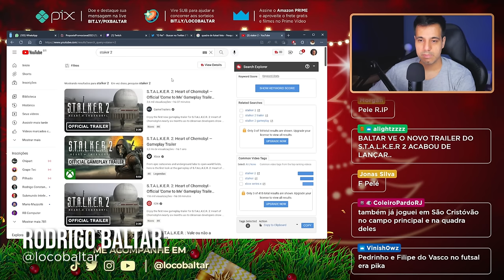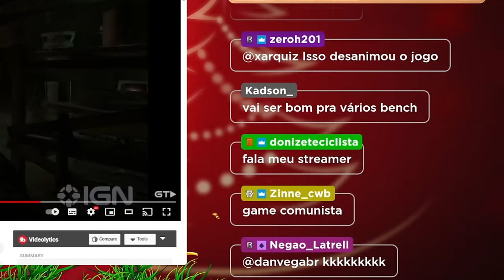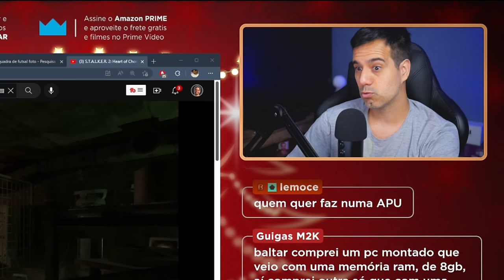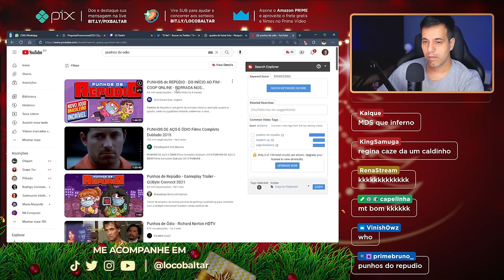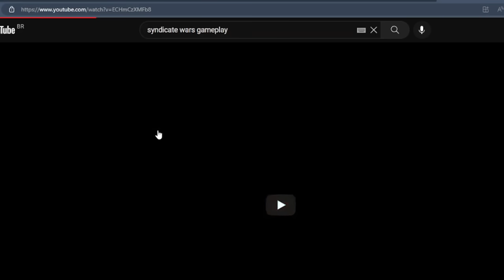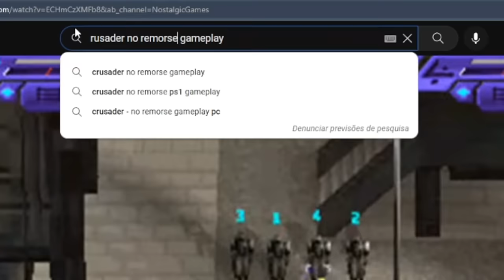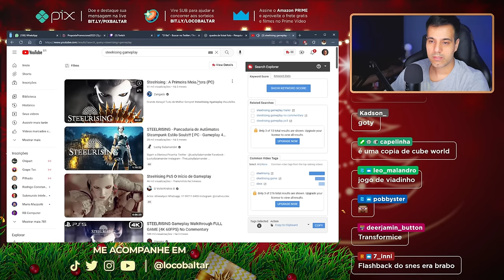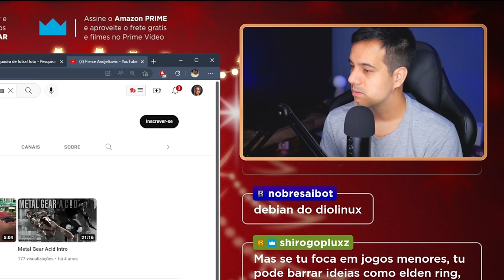REACT - S.T.A.L.K.E.R 2 Trailer | O jogo Ucraniano que parece ter uma história interessante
Reagindo ao trailer do game S.T.A.L.K.E.R 2 heart of chernobyl, o jogo de sobrevivência e de mundo aberto em primeira pessoa ambientado desenvolvido pelo desenvolvedora ucraniana GSC Game World. Também aproveitamos para bater um papo sobre o cenário de desenvolvimento de games no Brasil comparado aos estúdios estrangeiros.
O jogo tem lançamento previsto para dezembro de 2023 e estará disponível para PC e Xbox S | X

✅ Novo canal de hardware (RB Computer)